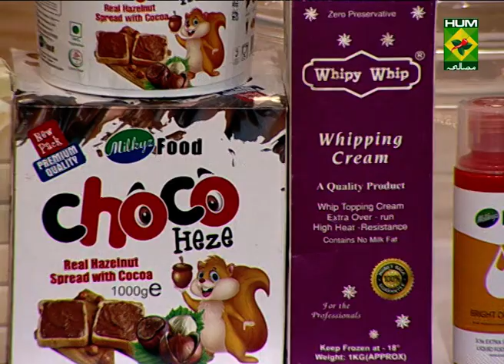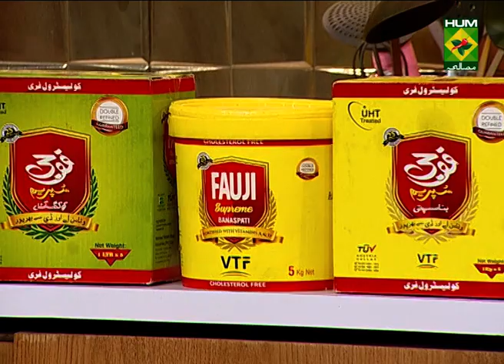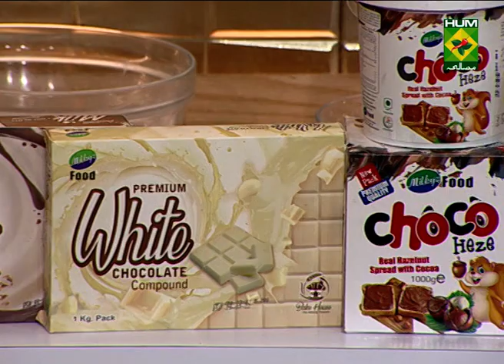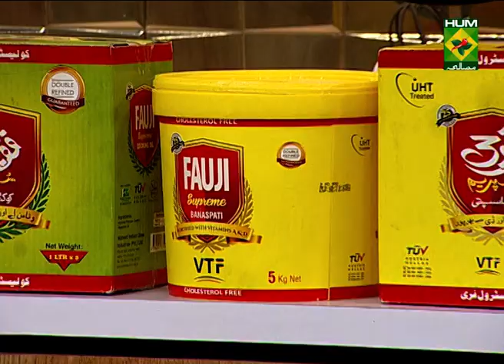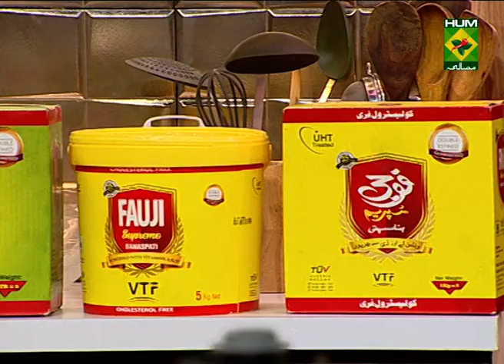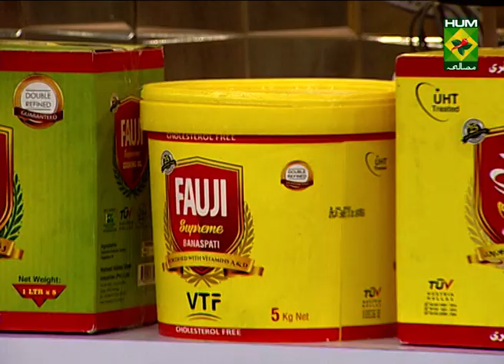Banana cake & Goan fish curry Recipe | Flame On Hai | Masala TV Show | 2 Jan 2022 | Irfan Wasti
Banana cake will take you to the land of African taste and aroma. It is incredibly tasty so you do not want to miss out on this one.

Watch this Masala TV video to learn how to make Banana cake, Goan fish curry and Gujrati lehsan Recipes.

This show of Flame On Hai with Chef Irfan Wasti aired on 2 Jan 2022.

Banana cake:

Ingredients:

Banana   2
Sweet soda   ½ tsp
Cream   2 cups
Cookies     for decoration

Method:

In a bowl add mashed bananas, sugar and oil mix well , now add flour , sada and baking powder mix well. Now add milk and mix , then add lemon juice and mix it. Now in a baking dish keep butter paper and Greece it , now pour batter and bake on 170 deg fro 30 to 35 min and remove . now cool it and cut the cake from the center add cream layer and then frost it  , lastly decorate with cookies and serve .

Goan fish curry:

Ingredients:

Fish fillet   500 gm
Salt    to taste
Ingredients  for curry paste
Coconut crushed  ¼ cup
Kashmiri chilies  4 to 5
Kokum   3 to 4
Oil    ¼ cup
Other ingredients
Onion chopped  ½ medium
Green chili small  3 to 4

Method:

Marinate fish with salt and keep it in fridge for 2 hours , for paste in a grinder add all spices, tamarind pulp, coconut and water and grind it . Now in a pan heat oil and sauté onions , now add the paste and green chilies roast for 2 min , now add water cook on low flame for 8 min , now add marinated fish cook for 8 min , lastly simmer and serve .

Gujrati lehsan:

Ingredients for Roti:

Millet flour   1 cup
Green garlic chopped ½ cup
Ingredients for  bhurta
Eggplant   2 pcs
Yogurt   1 cup
Green garlic chopped 2 tbsp

Method:

In a bowl add millet flour , salt and water , now make dough and rest it for 10 min , now make balls and roll and then cook on skillet and make all all rotis like this then crumble them , now in a  wok heat clarified butter and sauté garlic now min crumbled millet flour roti pieces , now in a flame heat brinjal and remove its skin , in a bowl add pulp of brinjal , add yogurt and mix with all bhurta ingredients , now in a serving dish add millet flour roti pieces , garlic , brinjal and serve .